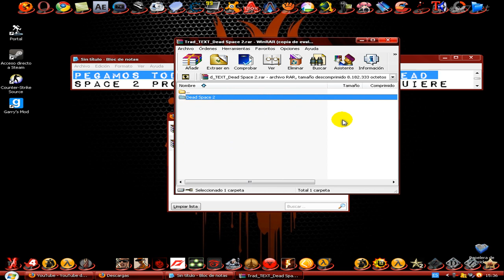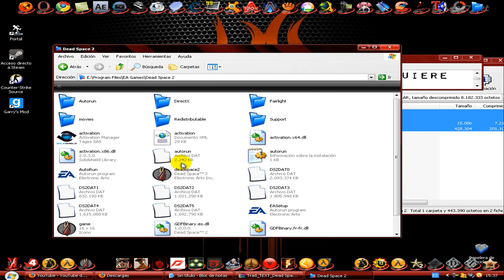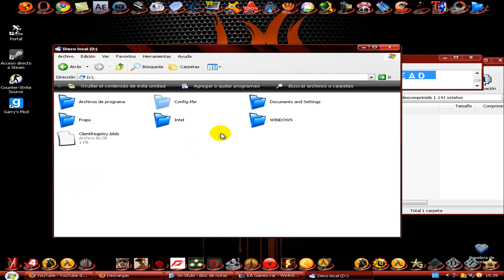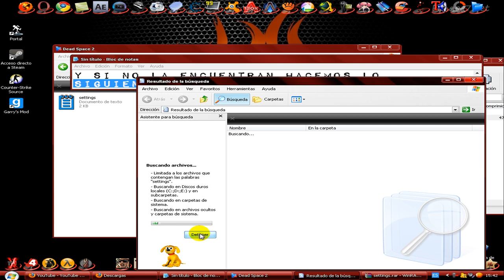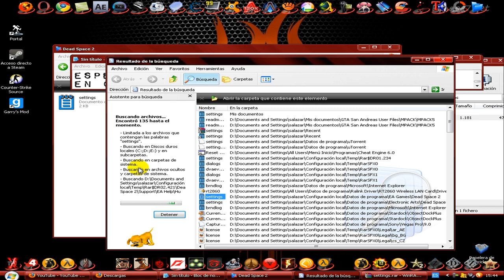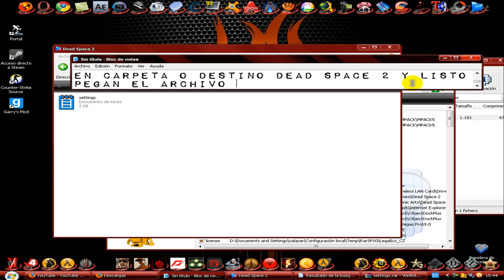Tutorial De Como traducir Dead Space 2 (Solo Textos!)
Trad_text_dead space 2.rar